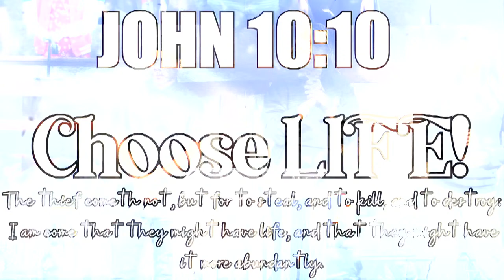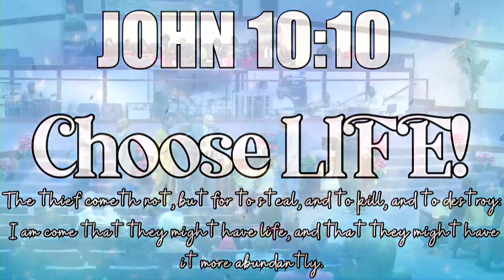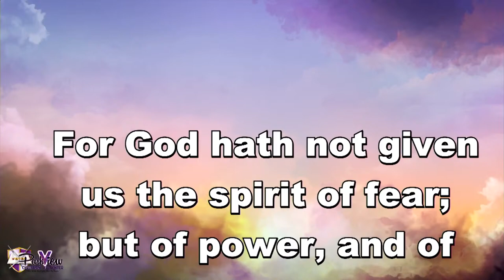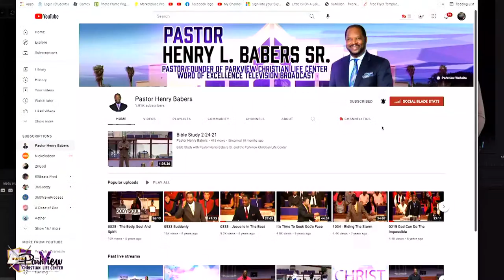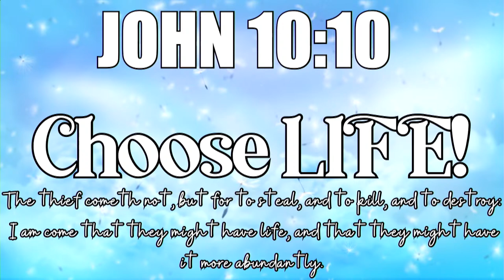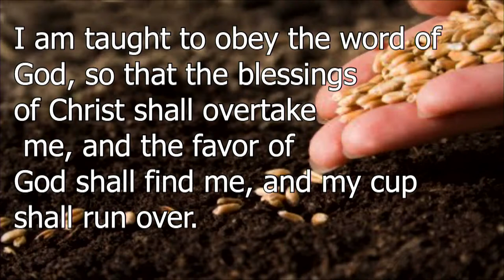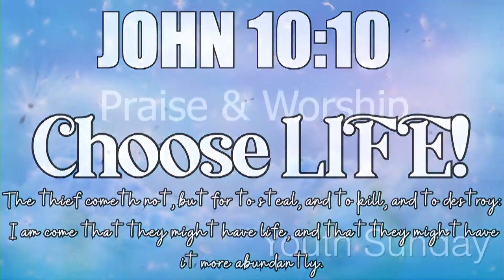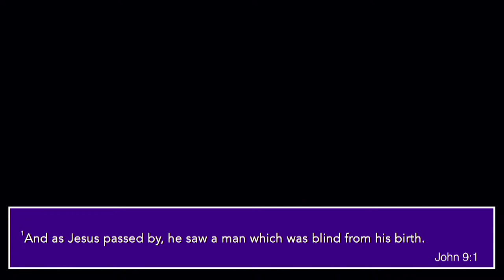Sunday Morning Worship 12/10 /23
Sunday Morning Worship  12/10 /23 w/Pastor Henry Babers Sr Parkview Christian Life Center